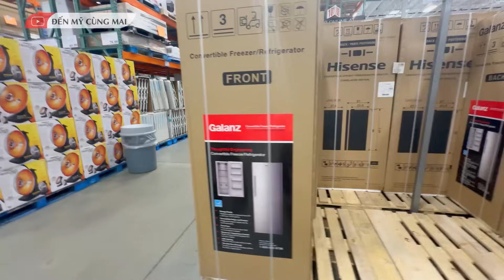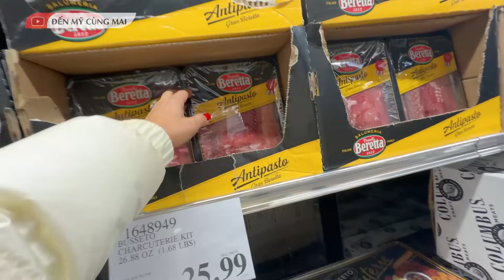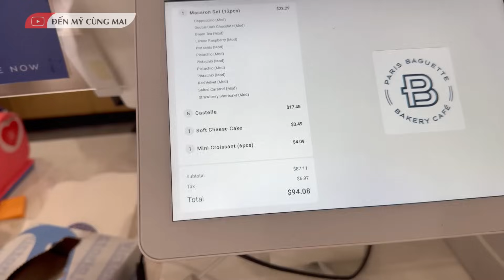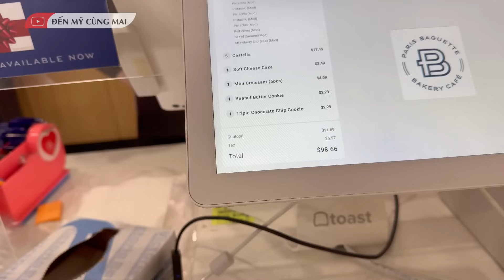Tất Bật Chạy 80 Vòng Để Chuẩn Bị Cho Tiệc Mừng Năm Mới | Đến Mỹ Cùng Mai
Tất Bật Chạy 80 Vòng Để Chuẩn Bị Cho Tiệc Mừng Năm Mới